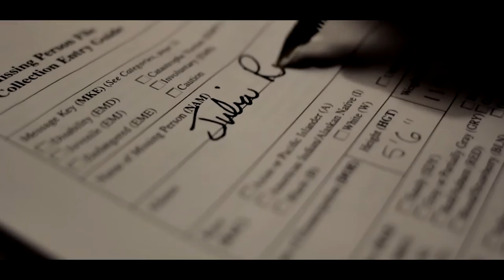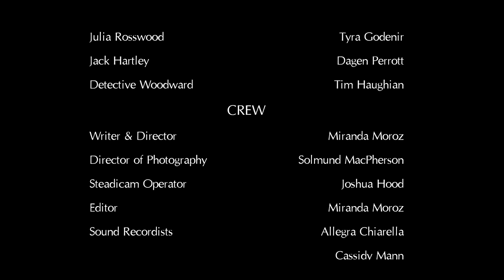The Lake | A Short Film by Miranda Moroz (2017)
Andrew recounts the events of two nights prior, assisting a detective in the investigation of a missing person.

written & directed by Miranda Moroz

starring
Jack Maier - Andrew Weaver
Tyra Godenir - Julia Rosswood
Dagen Perrott - Jack Hartley
and Tim Haughian as Detective Woodward

director of photography: Solmund MacPherson
steadicam operator: Joshua Hood
editor: Miranda Moroz
sound recordists and lighting assist: Allegra Chiarella, Cassidy Mann
sound recordist: Ryan Wall
production assistant: Sapphire Moroz

Special Thanks:
Dan Donahue, Tracey Turner, Matthew Schneider, Bruce Claydon, University of Winnipeg, Fort la Reine Museum